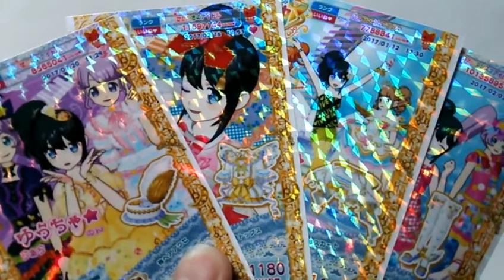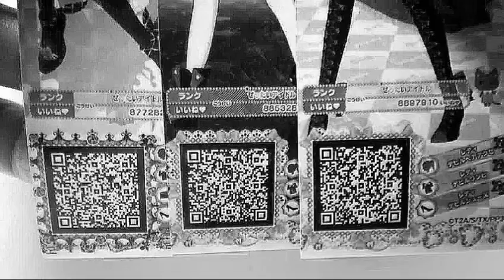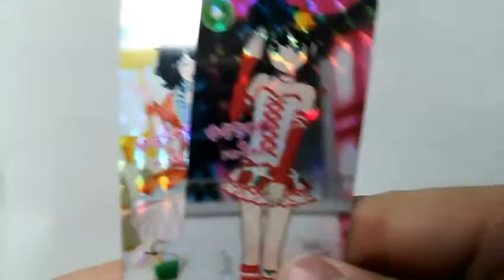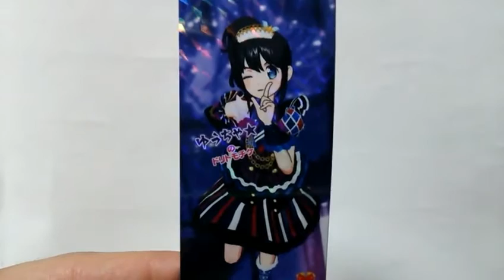勇者の暇潰し☆priparaプリパラ神６弾ゆうちゃ★ちゃんのトモチケＱＲコード☆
オッスオラ勇者！前にリクエストを貰った静止画版のゆうちゃ★ちゃんのトモチケＱＲコードを公開っ＼(^ω^)／
通常とモノクロ＆シャープ加工したのあるから画面一番明るくしてプリパラ筐体の読み取りにくいやーつを読むマルチスキャンのとこにすればスマフォの画面デカくするだけでも行けるかも？まぁ余計な周りの文字を消してスクリーンショットが一番安定だけんどねん(;￣ω￣A